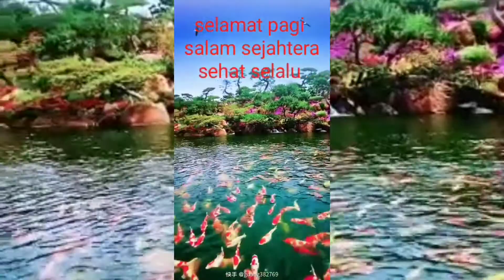Ni Tau Ti Ai Sei ~ Remix